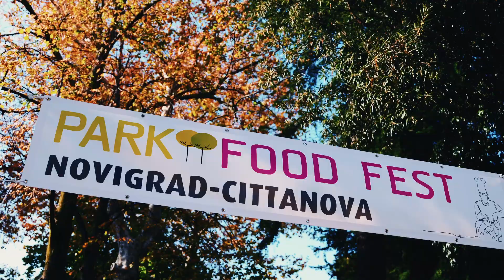Park Food Fest 2022 / street food festival / showcooking / wine / craft beer / Novigrad (Istria)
The two-day Park Food Fest event set in the charming Mandrač harbour in Novigrad combines the concept of popular street food and show cooking by the top restaurants of NW Istria.

This delicious event took place on Saturday 29 and Sunday 30 October, from noon to evening, in the old town harbour and the beautiful Park novigradskih ribara facing the sea and the fishing boats.

Every year with such events Novigrad’s visitors can rejoice over a wide selection of creative dishes featuring seasonal ingredients to be eaten on the go, but prepared and served as gourmet dishes in a fine dining restaurant.

The unique and delicious culinary performances by renowned chefs of local restaurants, including Michelin-rated ones, are paired with the finest of NW Istria’s white and red wines, in addition to excellent local craft beers.

Because the street food approach to cooking transcends the established culinary rules and principles, you’ll enjoy a completely new, diverse and unique gourmet experience at the Novigrad Park Food Fest in the exceptional setting of a charming Mediterranean town.

Join us at Novigrad Park Food Fest for an unforgettable culinary experience showcasing all Istria has to offer in the form of street food that will delight all your senses!

Welcome and bon appétit!